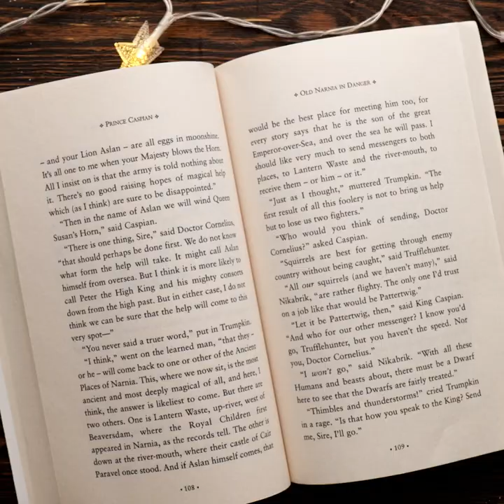Adorable Epoxy Resin DIYs That Will Amaze You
TIMESTAMPS:
00:56 DIY earrings
03:02 Epoxy resin crafts
04:30 DIY jewelry box
06:11 How to decorate a chopping board
07:28 DIY mini lamp